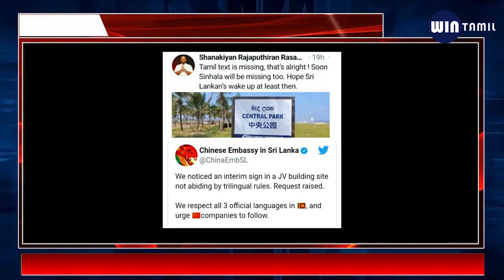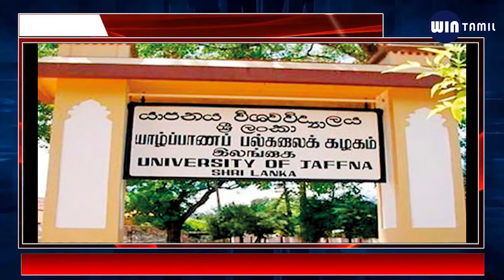இரவு நேர பிரதான செய்திகள் 2021.05.17